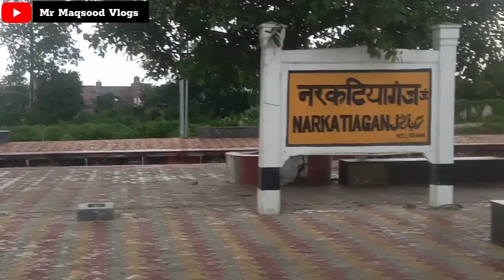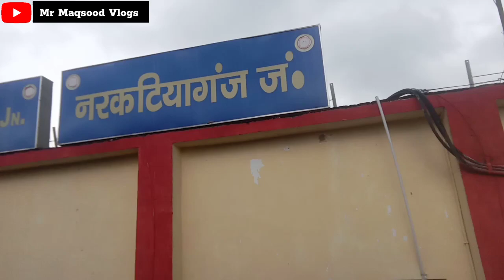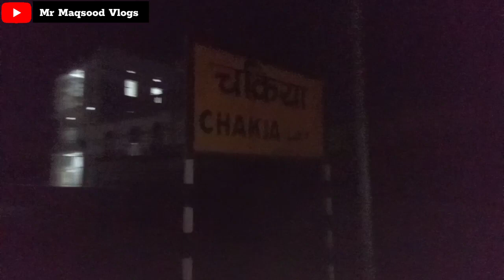Anand Vihar Muzaffarpur Garib Rath Express Train Journey Bagaha To Muzaffarpur Junction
*ट्रेन हुई घंटो लेट* Anand Vihar Muzaffarpur Garib Rath Express Train Journey Bagaha To Muzaffarpur